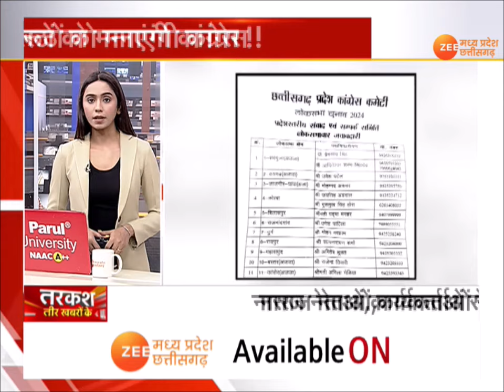Tarkash : रूठों को मनाएंगी कांग्रेस ! | Lok Sabha Election | Congress | Latest News | Zee MPCG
Tarkash : रूठों को मनाएंगी कांग्रेस !